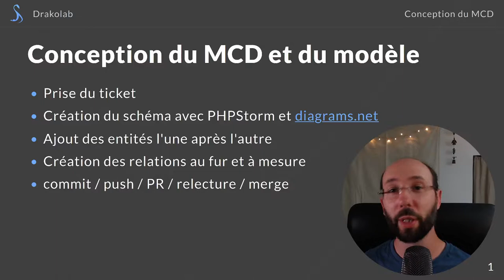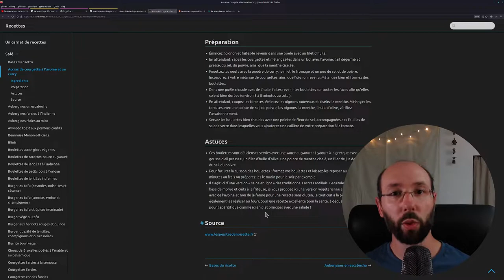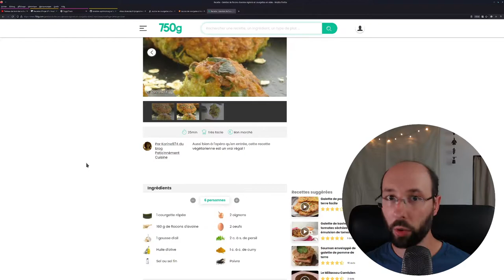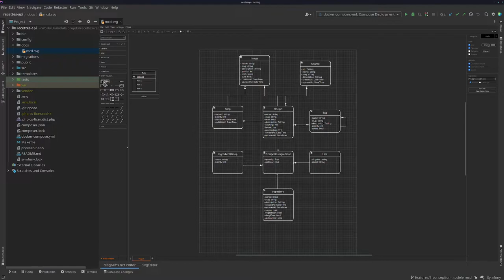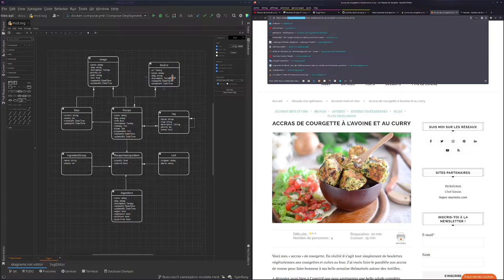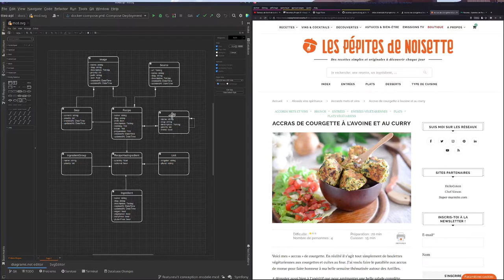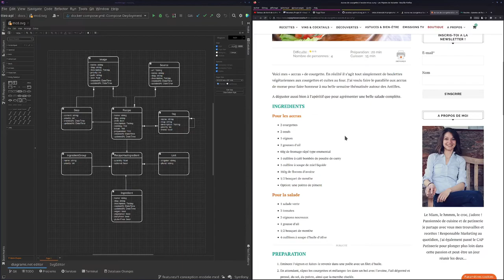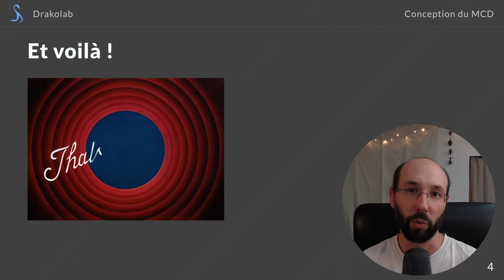Projet Recettes - Conception du MCD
Dans cette vidéo, on crée notre Modèle Conceptuel de Données (MCD) pour notre site de recettes.

Sommaire

00:00 Introduction
01:39 Demande initiale
02:54 Analyse de l'existant
04:39 D'autres sites de recettes
08:59 Schéma (MCD)
22:12 Conclusion

Dans un premier temps, il s'agit de bien comprendre la demande initiale (relativement succinte) et de voir d'autres sites existants, pour inspiration, mais aussi enrichir notre propre site.
À partir de ces réflexions, on va créer un diagramme de classes pour préparer le travail de création des entités.
Notre schéma contiendra :
- les entités
- les relations entre ces entités
- les propriétés (avec leur type)

Le schéma a été créé directement dans PhpStorm, à l'aide du plugin Diagrams.net Integration

Dans la vidéo suivante, nous créerons nos entités et mettrons notre base de données à jour grâce aux migrations.

La Pull Request pour cette vidéo et la suivante est sur GitHub
Le schéma est visible sur le README du projet ou dans le fichier dédié